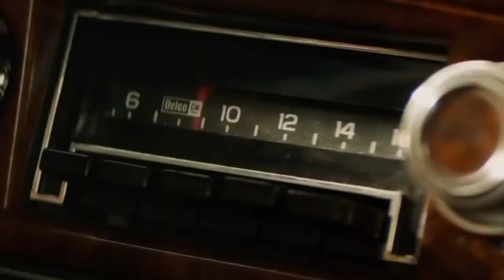Dark Phoenix: Short and to the Point Reviews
Short and to the Point returns to take a look at the final Fox X-Men movie, Dark Phoenix. Does it make up for the issues found in X-Men: The Last Stand while being a good movie in its own right? Let's find out.